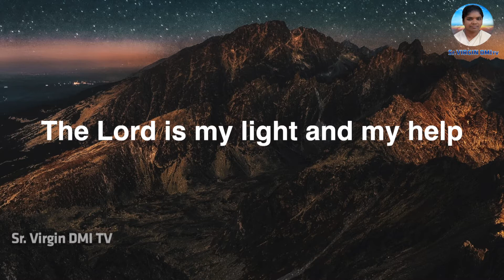Holy Mass 11/04/22